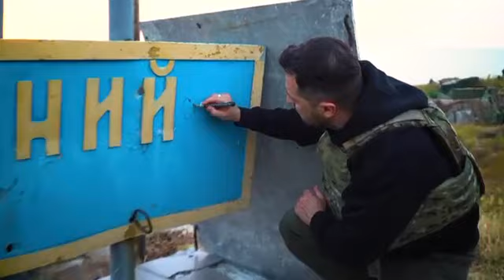500 днів війни. Україна переможе! 🇺🇦